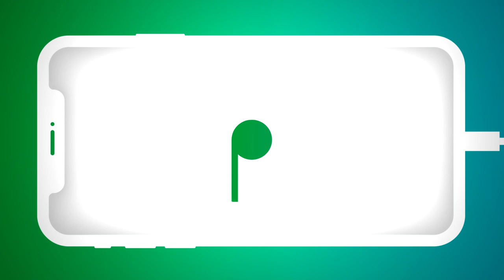Sochea Taa - សង្សារចាស់គេ​ ( His EX ) - LYRICS VIDEO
I.គេនៅនឹក  សង្សារចាស់របស់គេ  ខ្ញុំក៏ដឹងដែរ  តែនៅទ្រាំស្រលាញ់  កាយវិការ  របស់គេគួរឲ្យខ្នាញ់  តែខ្ញុំនៅចាញ់  ខ្ញុំចាញ់សង្សារចាស់គេ
II.ពេលដែលខ្ញុំសួរ  គេប្រាប់ខ្ញុំថាអស់ចិត្ត  តែតាមការពិត  គេមិនទាន់ភ្លេចម្នាក់នោះទេ  បេីមិនស្រលាញ់  បងអាចប្រាប់អូនបានមាសមេ  កុំឲ្យអូនឆ្គួតព្រោះស្នេហ៍តែម្នាក់ឯង
**ព្រោះអូនមិនមែនដូចជាតុក្កតា  សម្រាប់ជីវ៉ាយកមកកំដរ  ហេីយបងមេីលអូនល្អតែពេលត្រូវការ  អូនក៏មានបេះដូង  ហេីយអូនក៏ចេះឈឺផ្សា  ព្រោះតែជីវ៉ា  នឹកសង្សារចាស់របស់បង
R.សង្សារចាស់បងត្រឹមអ្នកដទៃ  សូមថ្លៃឈប់នឹកគេ  ព្រោះពេលនេះមាសមេ  បងមានអូន  សង្សារចាស់បងត្រឹមអ្នកដទៃ  រឺថ្លៃទុកសំខាន់ជាងអូន  រឺស្នេហ៍ស្នង  បងទុកអូនត្រឹមតុក្កតា  កំដរបង

Artist: Sochea Taa
Producer : J-Pok
Mix and Master: J-Pok
Lyrics: Tra kola
Original by Tra Kola

Check out this song on Pleng.